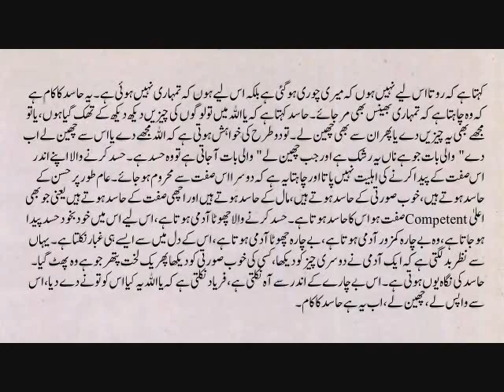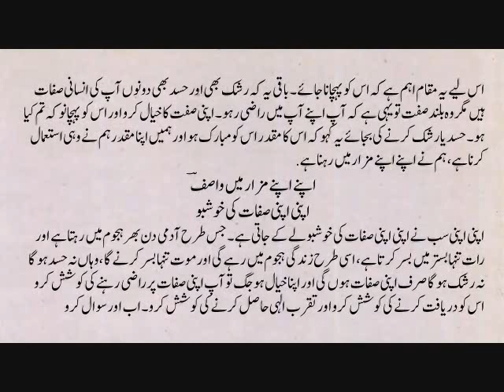Hasad Paida Howa To Aapka Dil Rehmat Se Mehroom Ho Gia | Wasif Ali Wasif | Guftagu 10